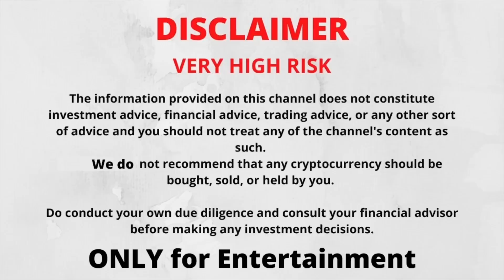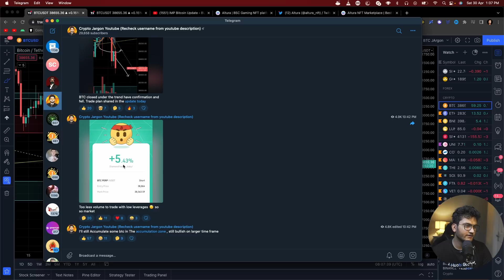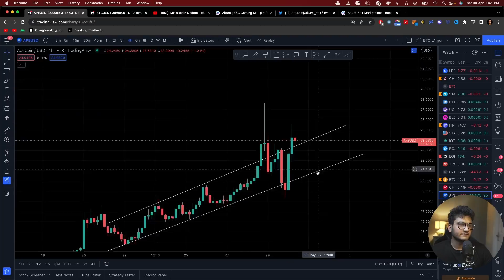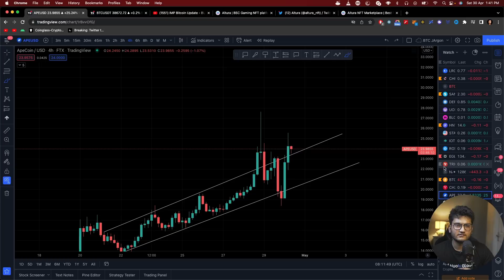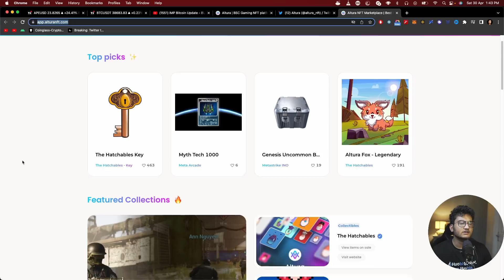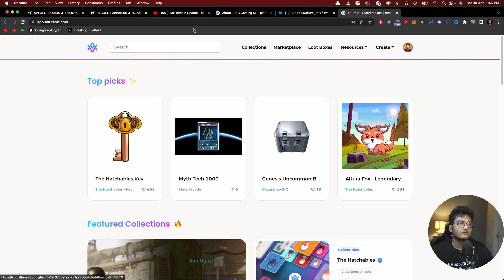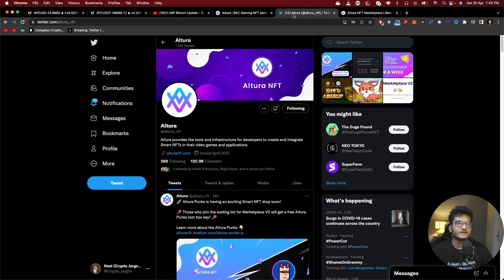🚨 Bitcoin Update - $30K or $50K | BTC Analysis in Hindi | Ape Coin and Altura Airdrop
KuCoin-
Kucoin-